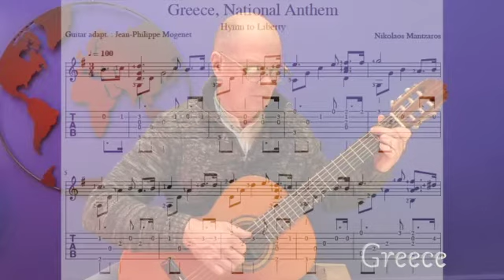Greece National Anthem (to share without map presentation: see « Greece,, guitar only»)